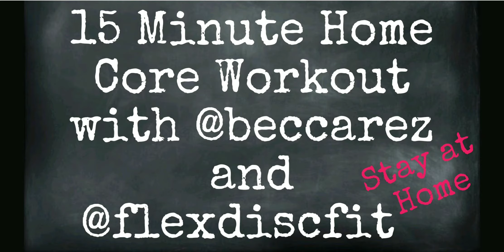15 Minute At Home Core Workout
We had another beautiful morning today before the clouds came in so I took advantage of it and recorded a short at home Ab workout using my Flex Discs from @flexdiscfit.  Since the start of this quarantine my workouts have been so much stronger and on schedule.   I figured I would share some of my favourite core strengthening exercises with you.  Feel free to adapt any or all of these exercises with items you have at home using carpet sliders, socks, towels, pieces of felt or even paper or plastic plates (whatever works best on your surface of choice).  Try to reach 10-15 reps per exercise and repeat the routine 3 times for optimal results.  But absolutely stay within your comfort zone, so if that means only completing 1 set, that is a fantastic starting point.  Let's get stronger together.